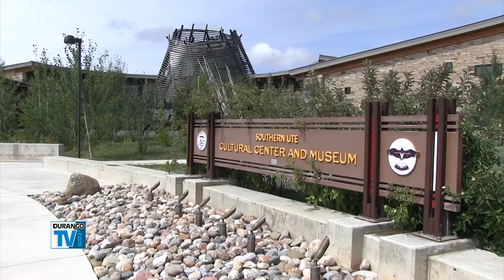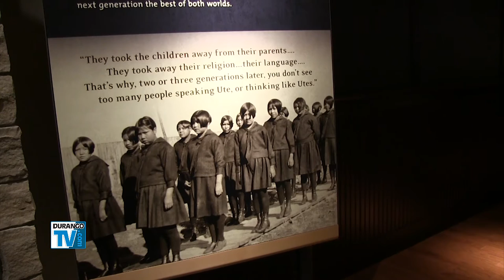Southern Ute Museum Open Again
The Southern Ute Museum and Cultural Center in Ignacio has re-opened with a special exhibit from the Center of Southwest Studies called Mountain Lion.

Thursdays - 9:00pm
Sunday - 8:30am
Executive Producers - Matt Crossett & Laurie Sigillito